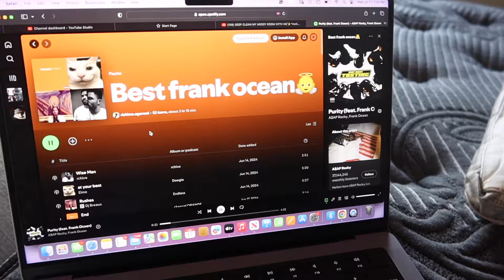DEEP cleaning my MESSY room *summer*🧸🫧🪷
(if you guys ever feel the need to reach out then go for it! my DMs on insta are always open :))

🍗sauce and toss’ socials🍗
(my dads restaurant)